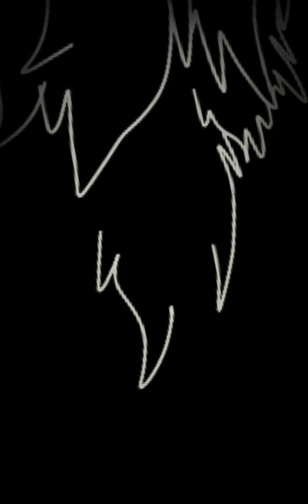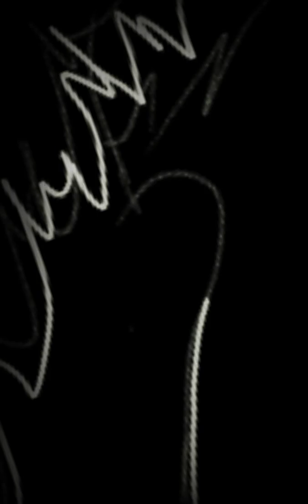Howakhan Drawing Part 2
Another upload to Howakhan